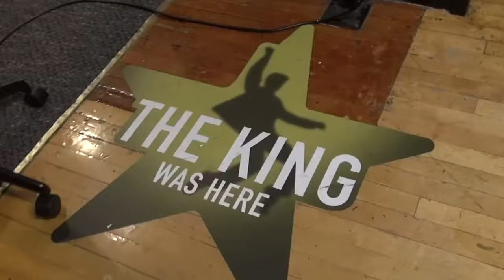Concerto di Angelina Jordan al Westgate Resort & Casino, Las Vegas, 29 febbraio 2024 (Italian)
Acquista i biglietti per il concerto di Angie per il 29 febbraio al Westgate Resort & Casino. Gli spettacoli delle 19 e delle 21:30 sono ancora disponibili.